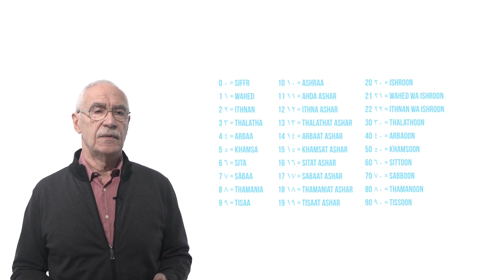Arabisk Tall på arabisk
Denne video er laget for andrespråksundervisning i matematikk. Videoen kan med fordel sees av mattelærere i norsk skole som har elever med andre morsmål enn norsk.
Forfatter: Viggo Kilborn